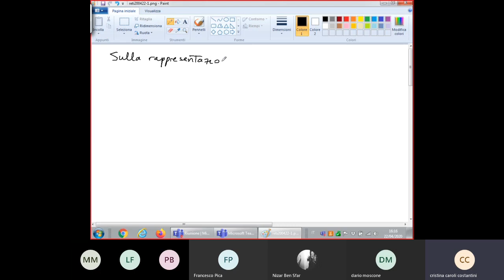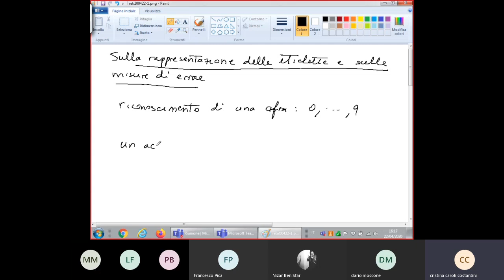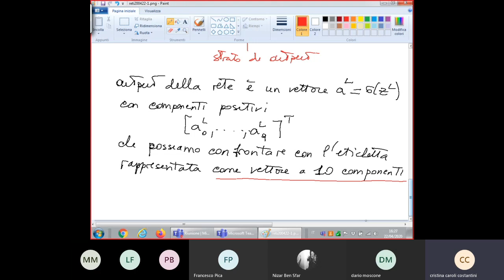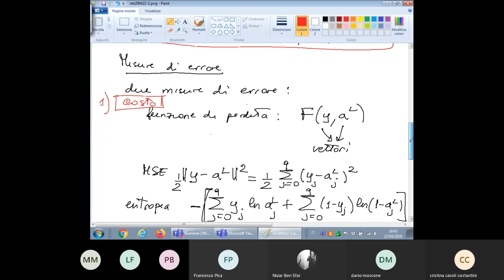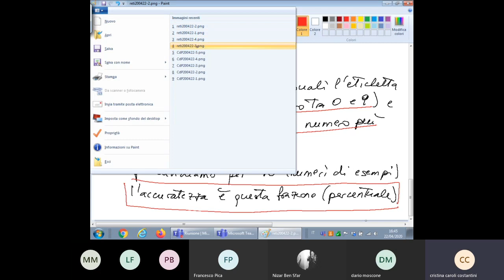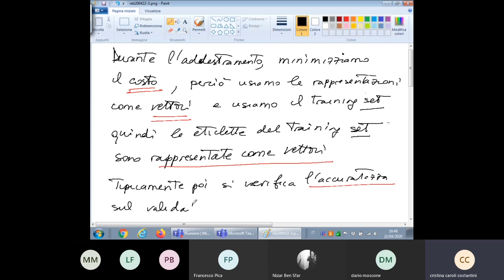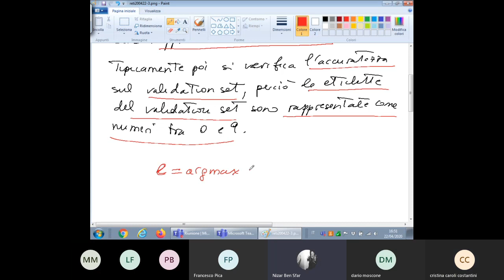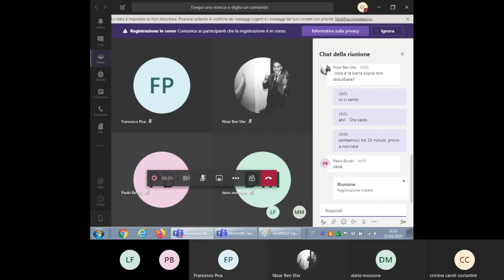20200422 1 lezione Reti Neurali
Reti Neurali Profonde per CLEBA 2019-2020
Rappresentazione etichette e loss